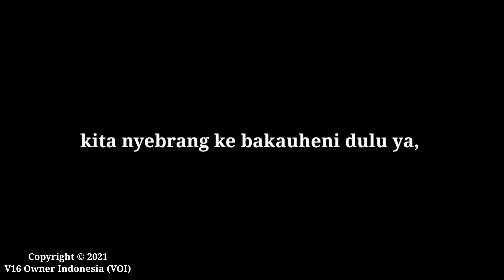Riding V16 Owner Indonesia (VOI) Jakarta - Lampung | Full HD